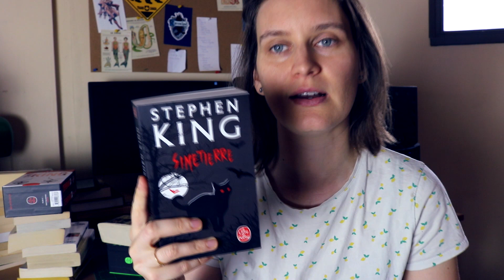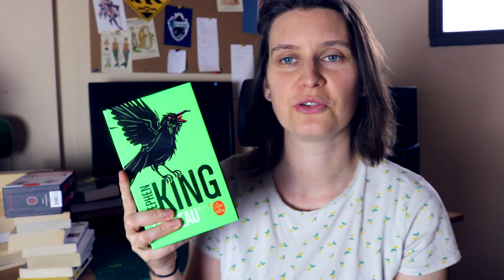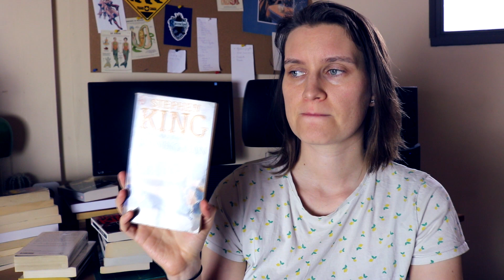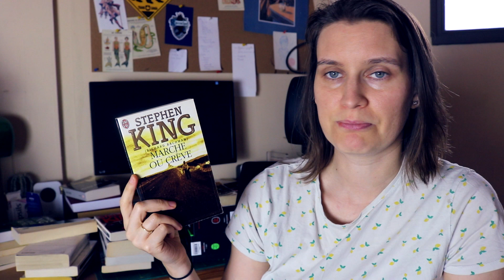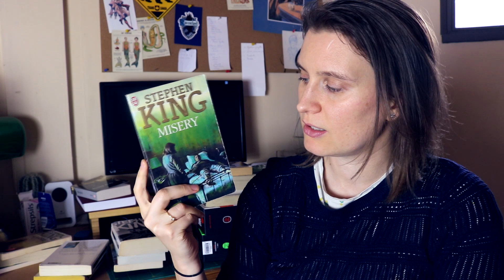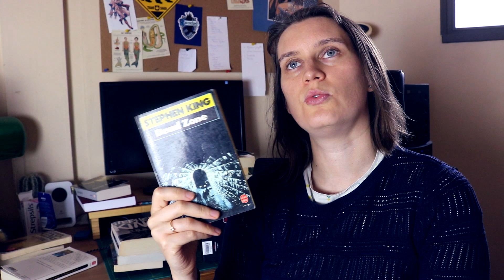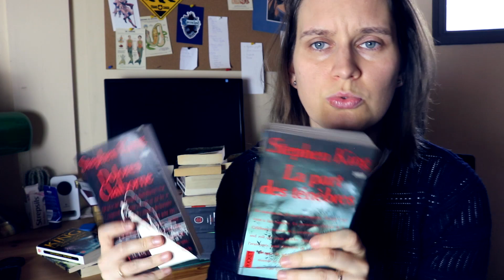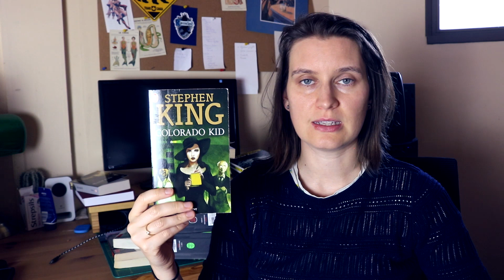Ma collection de Stephen King ! 😱👻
Coucou, je vous présente aujourd'hui ma collection de Stephen King qui représente un peu plus de 20 livres. J'espère que ça vous plaira et vous donnera des idées :)

0:00 introduction
0:30 Simetierre
3:09 22/11/63
3:49 Le Fléau
5:42 ça
6:16 Dôme
8:11 Running man
10:01 Bazaar
11:37 Marche ou crève
12:38 Christine
13:22 La ligne verte
14:43 Dreamcatcher
15:58 Cujo
16:50 Misery
18:49 Dead Zone
21:42 Carrie
22:06 Salem
23:46 Dolores Claiborne & La part des ténèbres
24:21 Jessie
26:41 Colorado Kid
28:14 La tempête du siècle

📩 Ma Newsletter 📩
Chaque semaine, je propose aux abonnées de ma NEWSLETTER, des conseils d'écriture, de publication, de promotion et de motivation pour vos histoires

🎁 OFFERT 🎁
Pour recevoir mon guide gratuit : comment écrire une histoire de A à Z (roman, bd, album)

🌸 Qui suis-je ? 🌸
Salut moi c'est Maud. Auteure depuis 2012, j'ai publié une vingtaine de livres dans plusieurs maisons d'édition comme Magnard, Glénat, Clair de lune, Bayard, Paquet, etc. Je travaille actuellement sur un roman jeunesse, un album sur l'écologie, un jeu de société avec des vampires et une trilogie de BD. J'ai créé il y a peu une newsletter où je partage des conseils d'écriture.  On papote écriture, lecture le tout en buvant un bon thé fumant et en mangeant des cookies :)

J'envoie une licorne magique à chaque nouvel inscrit (Si si je vous assure ^^) !